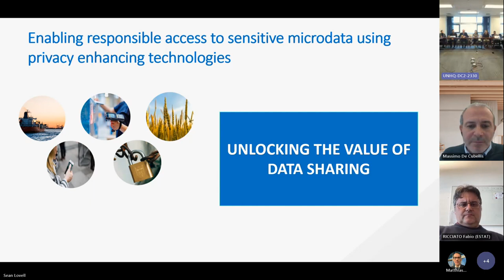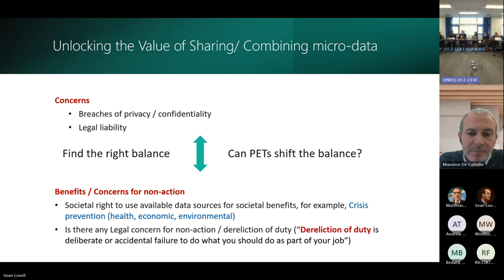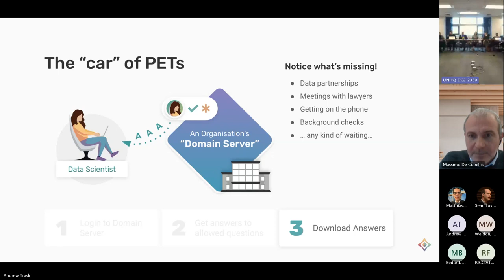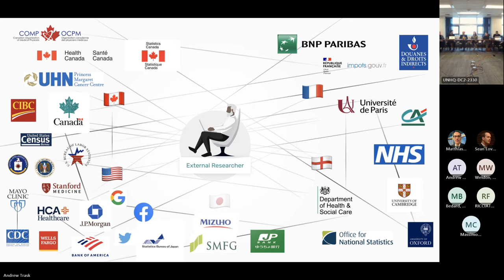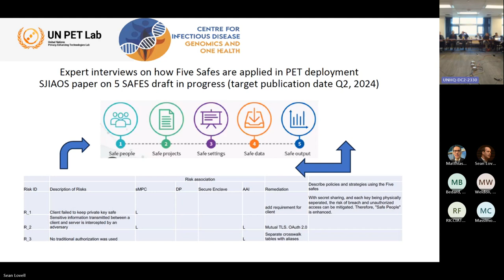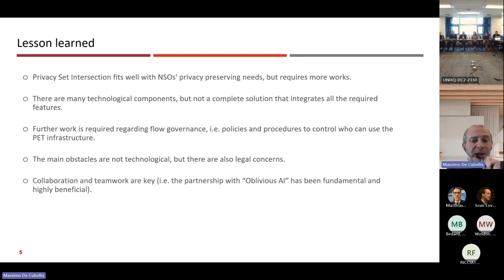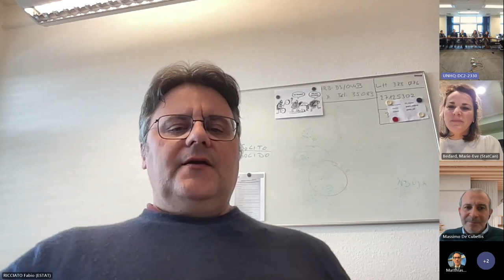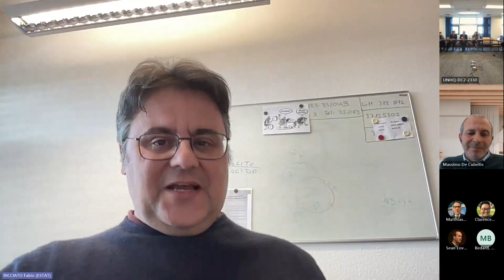Enabling responsible access to sensitive microdata using privacy enhancing technologies - UNSC55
This webinar aims to explore cutting-edge approaches for handling sensitive microdata while preserving privacy. Experts will discuss state-of-the-art techniques, real-world applications, and collaborative efforts across international projects. Join us for insightful presentations, engaging discussions, and an open Q&A session.

55th Session of the United Nations Statistical Commission - Side Event
Enabling responsible access to sensitive microdata using privacy enhancing technologies

Recorded 29 Feb 2024 @ UNHQ

Speakers:

Massimo De Cubellis - Researcher, Italian national institute of statistics (ISTAT)

Soyean Kim - Head of Product, Centre for Infectious Disease Genomics and One Health (CIDGOH), Simon Fraser University

Andrew Trask - Openmined.org